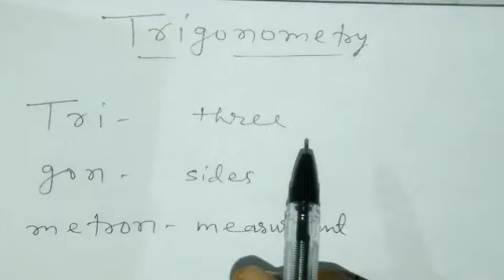Introduction To Trigonometry By Vivek Verma Part -1